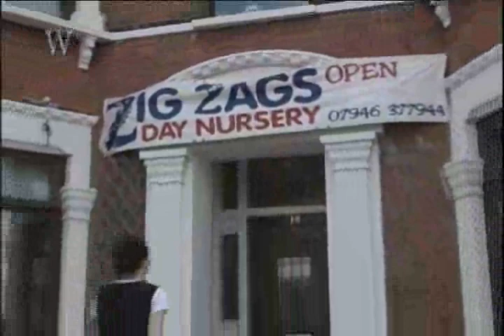Korean worldWide weekly low